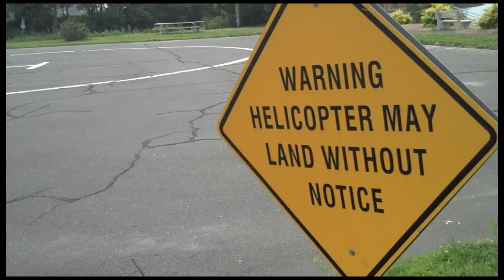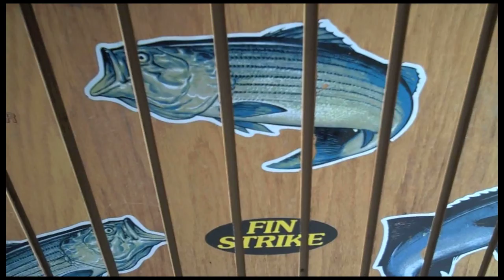"Breaking the Sound Barrier" project: Day Seven in Fairfield, CT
A video montage from day seven of Hearst Connecticut Media Group's "Breaking the Sound Barrier" project. The series takes a look at Long Island Sound from Milford down to Greenwich at the NY border. Reporter Genny Reilly and I started at Riverside Drive and the Ash Creek Riverside Park and walked along the shore to the end of Fairfield Beach Road and Penfield Reef. We completed about three miles. Check out the latest updates from the project

Filmed with a Flip HD camcorder